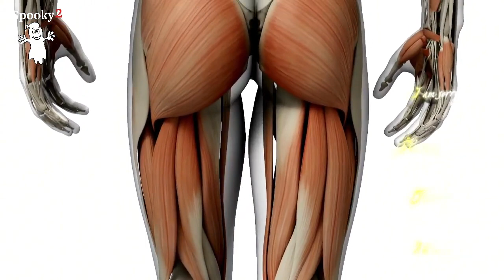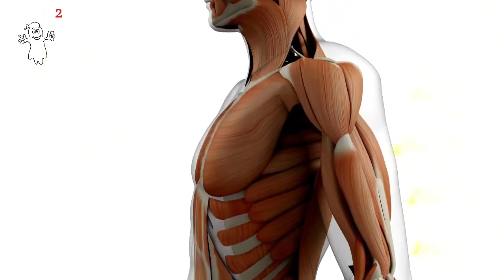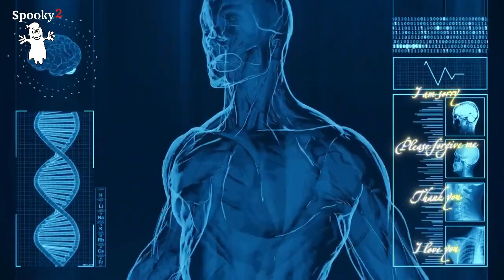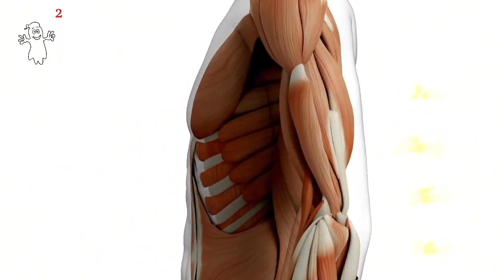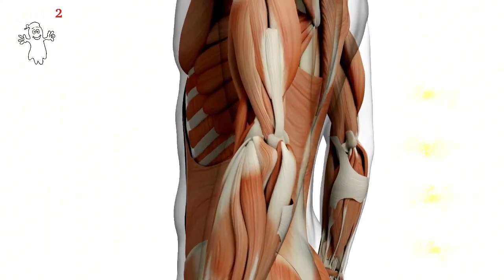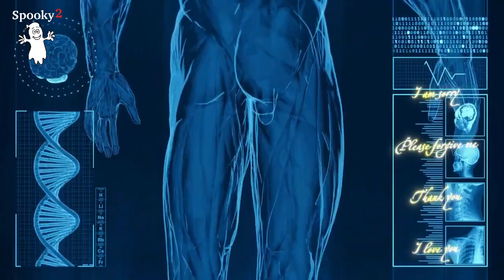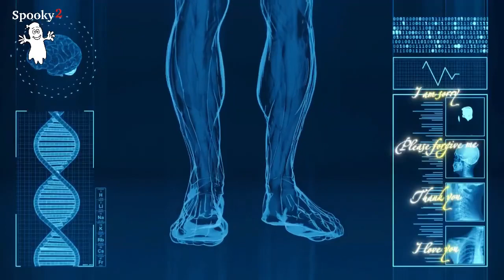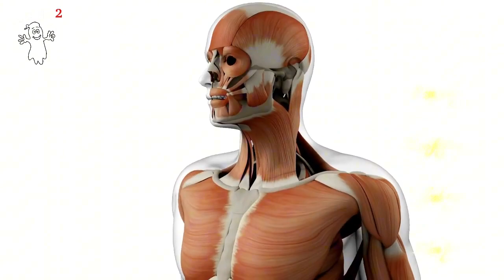Heilende Frequenzen bei Sehnenreparatur - Spooky2 Rife Frequenzen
🎧Laden Sie Heilende Frequenzen bei Sehnenreparatur

Der Erfolg nach einer Sehnenreparatur hängt von verschiedenen Faktoren ab, unter anderem vom Ausmaß der Verletzung, dem allgemeinen Gesundheitszustand des Patienten und der Einhaltung der Rehabilitationsprotokolle. Ziel der Sehnenreparatur ist es, eine optimale Gelenkstabilität, Bewegung und Muskelfunktion wiederherzustellen, so dass die Betroffenen ihre Lebensqualität zurückgewinnen und ihre täglichen Aktivitäten ohne Einschränkungen fortsetzen können.

Dieses Frequenzvideo wird Ihnen dabei helfen:
✅ Linderung der Gelenksteifigkeit
✅ Schmerzen zu lindern
✅ Verringerung der Wahrscheinlichkeit einer erneuten Zerrung

Wir laden Sie ein, diese Frequenz zu hören und sie mit Ihren Freunden und Ihrer Familie zu teilen.

Wir empfehlen, dieses Video mindestens 2-3 Mal täglich anzuhören, um eine mögliche Wirkung zu sehen. Es hängt von Ihren Bedürfnissen und Ihrer persönlichen Situation ab, welche Lautstärke Sie wählen. Wir empfehlen, eine moderate Lautstärke auf einem angenehmen Niveau zu halten, um Gehörschäden zu vermeiden. Stellen Sie sicher, dass Sie genug Zitronenwasser oder reines Wasser haben, um die Abbauprodukte aus Ihrem Körper auszuspülen.